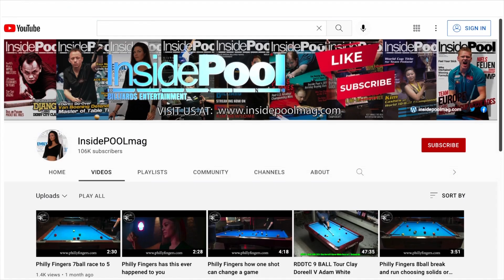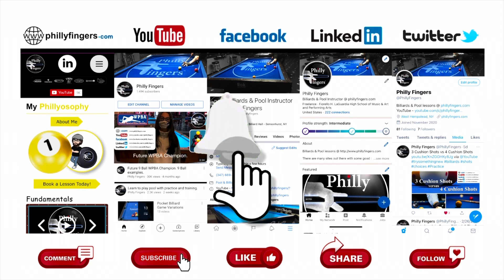A 9 ball break and run attempt despite bad positioning. 9ball ​